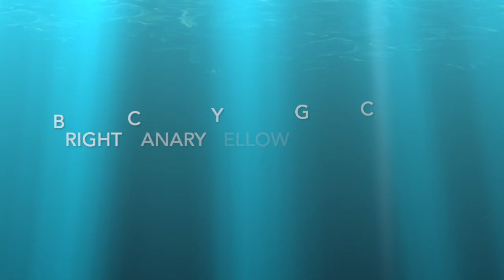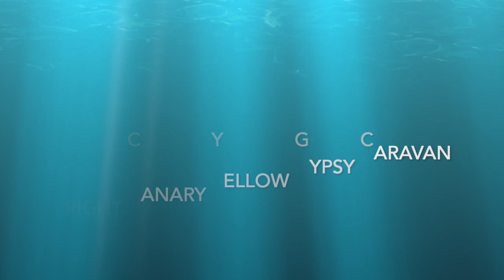04 Bright Canary Yellow Gypsy Caravan - GPS - TWITW